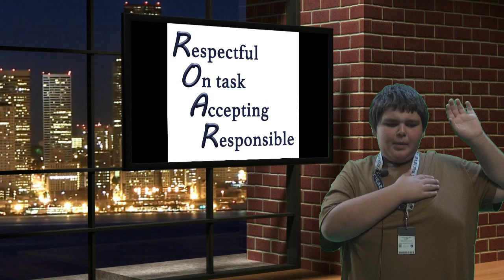OP News 1 10 24